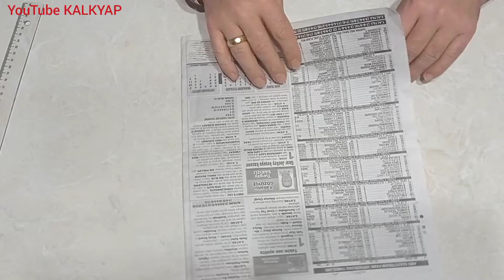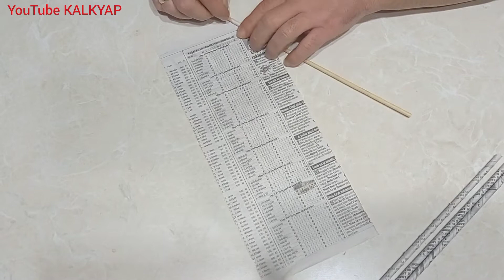GAZETEDEN KOLAY YAPABİLECEĞİNİZ BİR DÖNÜŞÜM